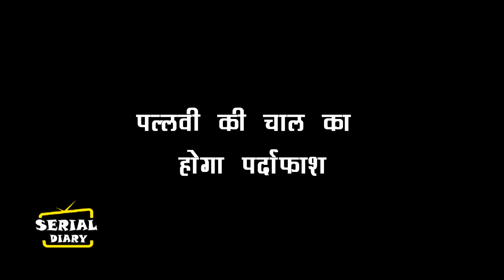UDAARIYAN || OHH NO !! TEJO को लगने वाला है बड़ा झटका , ANGAD करेगा अतीत का खुलासा....